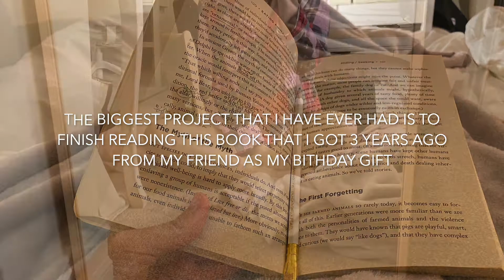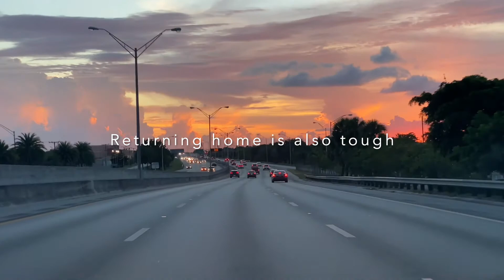introduction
Sooj's Diary #1

This video is about Sooj. If you would like to know her, please click and watch it! It will be fun!!! :)